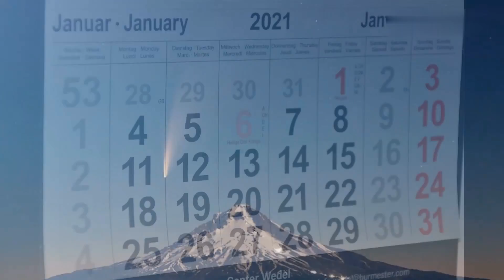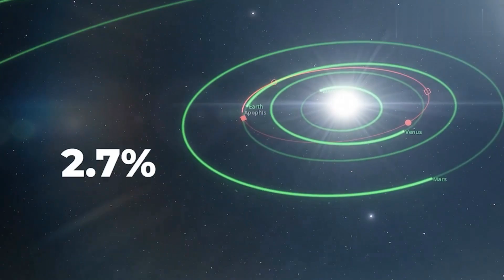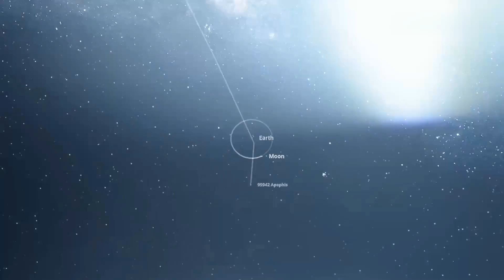Amazing Astronomical Events That Will Happen In Our Lifetime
These amazing astronomical events will happen In our lifetime! Glaring meteor showers, heart-stopping eclipses, razor-close encounters with comets, and the universe's brightest event: a supernova.

All of these are bound to happen in the span of our lifetimes. Over the next years, stunning cosmic displays will illuminate our black sky. The real question is, are you ready?

Prepare your telescopes and calendars as we narrow down all of the spectacular cosmic displays that will unfold in your lifetime!

Corrections:
- We mention in the video that the last total solar eclipse was in 1991, but this was actually in 2017